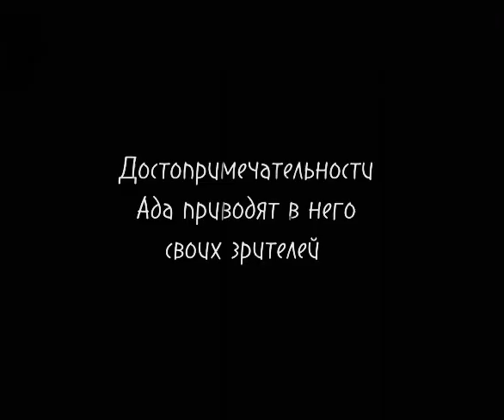suicideblackcat.avi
Wild Forest (1931)
по кличке BlackCat Мальчик